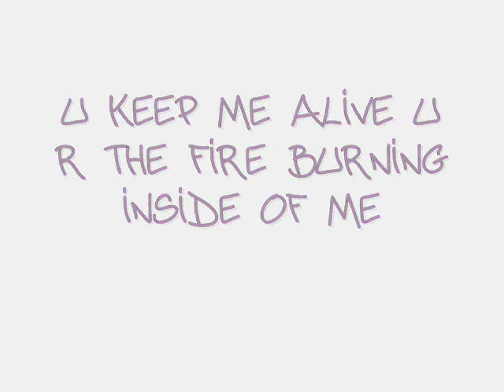Jane French - Breathe (Passions Theme Song) Lyrics